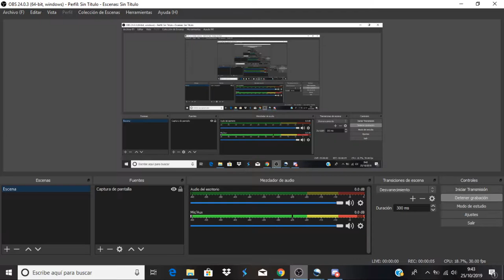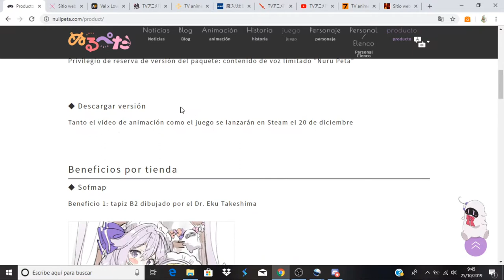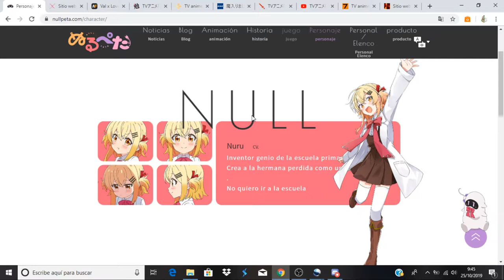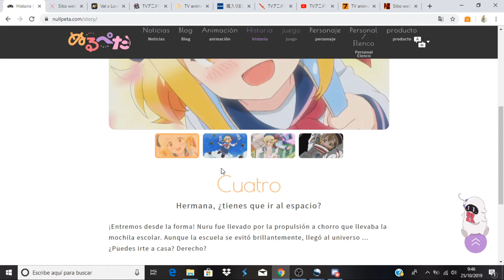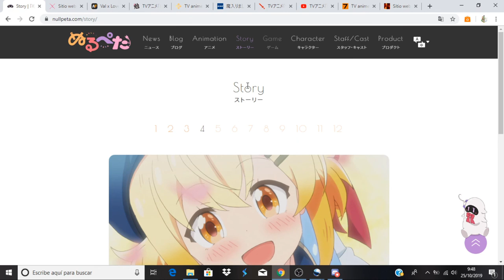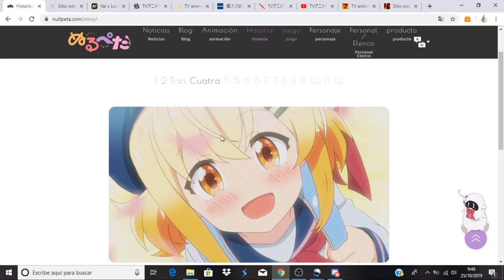Null Peta comentando avance del capitulo 4